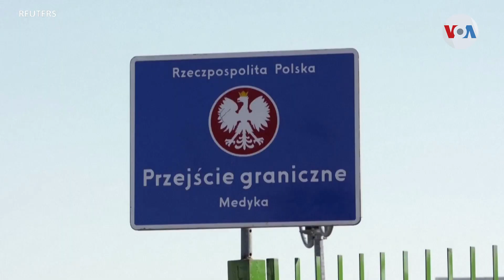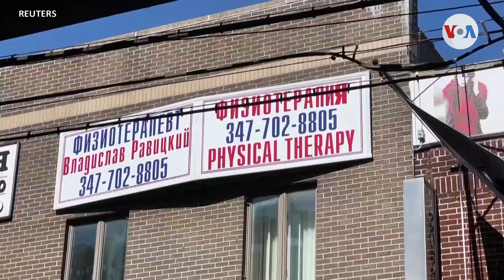Estados Unidos considera acelerar ciertos casos de refugiados ucranianos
A los ucranianos con parientes en EE. UU. les resulta difícil reunirse en tiempos de guerra. Defensores de DDHH están presionando al gobierno de Joe Biden para que acelere el proceso para reunir a los refugiados con sus familiares. [Por Tatiana Vorozhko and Aline Barros; Adaptación: Silvia Garcia]
Publicado originalmente